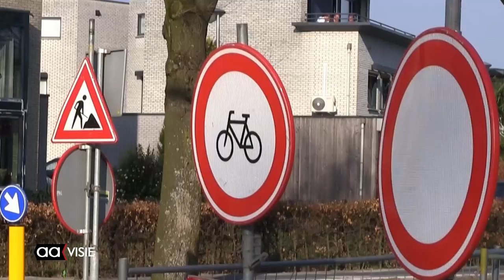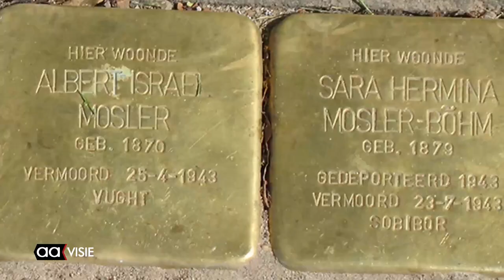Verbetering van de fietsapp met de Fietsersbond Almelo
De fietser moet altijd en overal de ruimte moet hebben om te fietsen, ook tijdens wegwerkzaamheden. Dit vinden Traffic Service Nederland en de Fietsersbond. Joop Israël van de Almelose afdeling van de bond over hoe dat werkt.